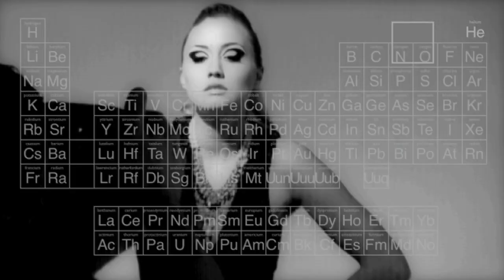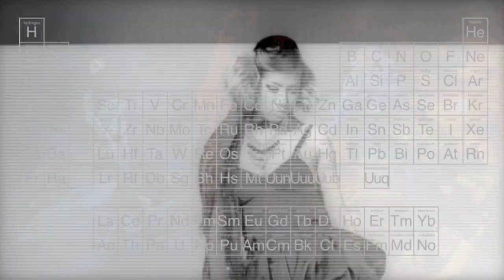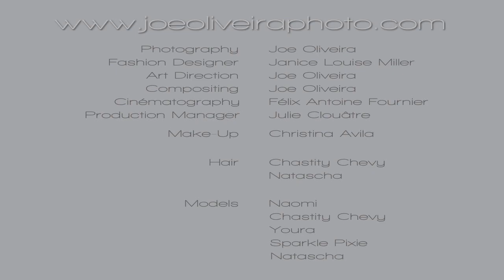M-The Unknown Element by Joe Oliveira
This clip features a making of of a fashion shoot for a young, up and coming fashion designer, Janice Louise Miller.  After receiving scores of compliments, questions and requests about my artwork, I thought it would be fun to invite people behind the scene.

From start to finish, a conceptual photo shoot can be a little challenging, consisting of many interconnecting aspects. Typically, it all begins with a theme.

For this shoot, the designer wanted to touch on the subject of environmental issues given that her fashions are created from re-purposed materials.  Seven composite images were produced tugging on this theme.

As far as the title is considered, M-The Unknown Element is not an allusion to Miller as a fashion designer yet to be discovered. Unlike the theme carried throughout the final images of the photo shoot, this clip takes a different direction in which M suggests Mystery in an alchemical sense.

Models:
Naomi
Chastity Chevy
Youra
Sparkle Pixie
Natascha

MUA:
Christina Avila

Hair:
Chastity Chevy
Natascha

Designer:
Janice Louise Miller